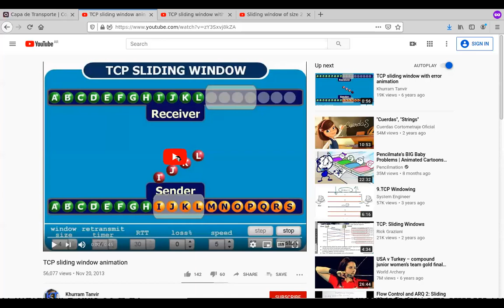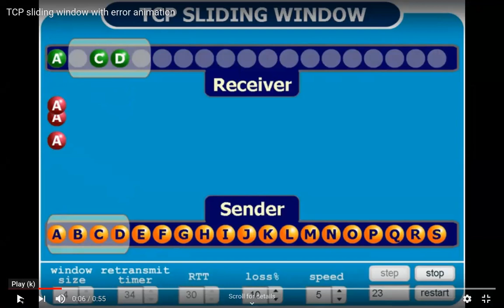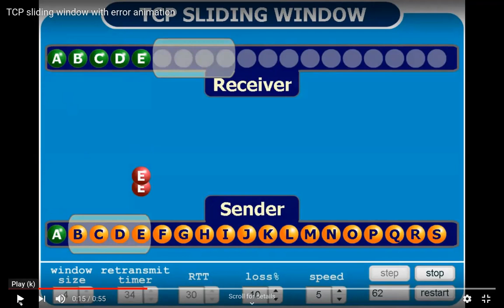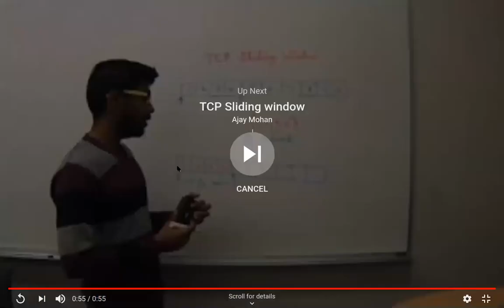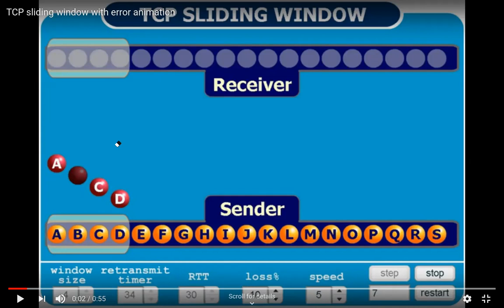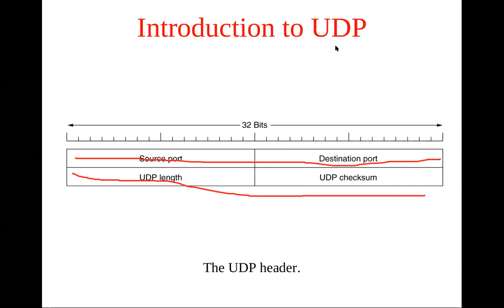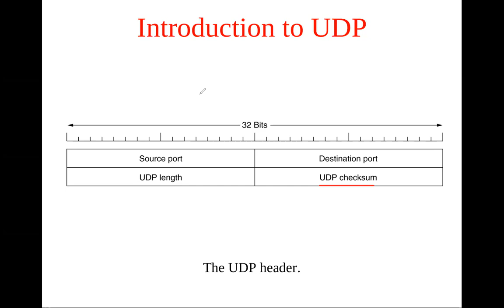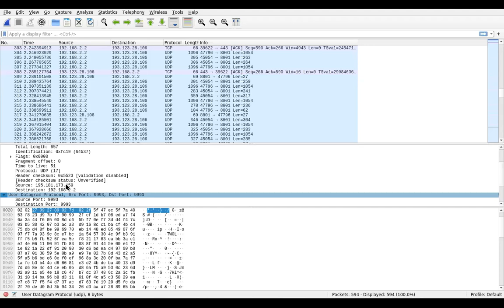Clases | Capa de transporte | 3ra parte